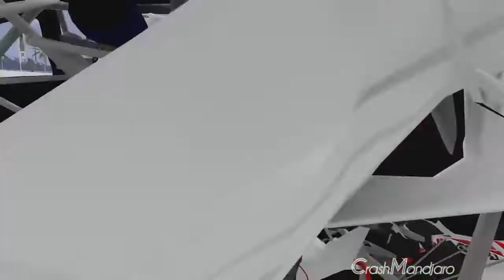Fatal Crashes Racing Edition #17 BeamNG Drive